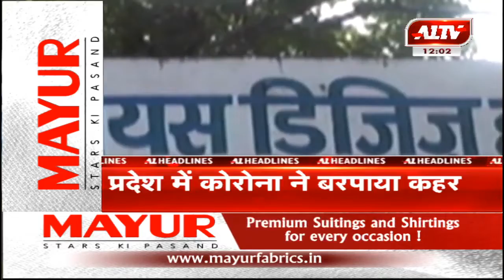आज की सुर्खियां...A1TVNEWS